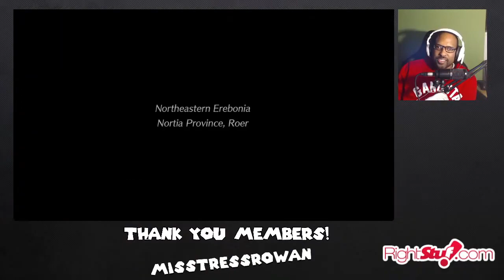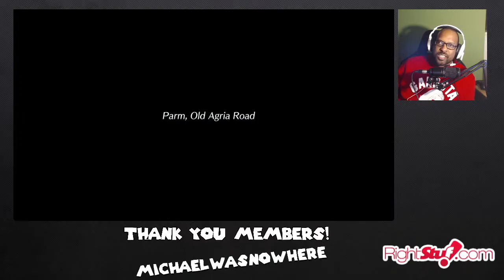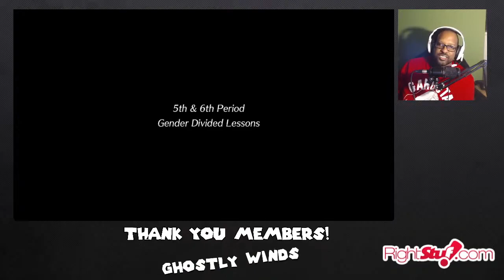Mean Rean Machine Girl Talk in Cold Steel III!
Legend of Cold Steel III